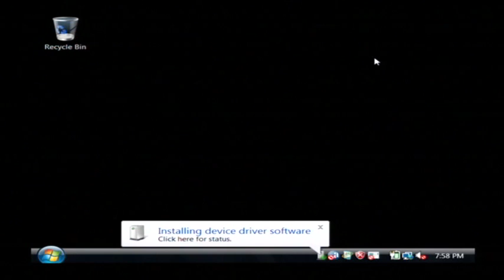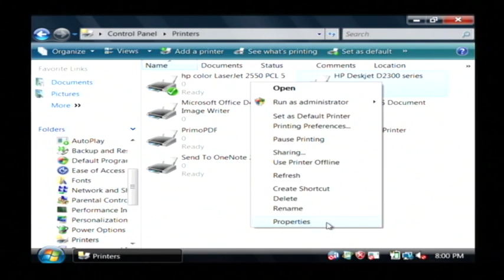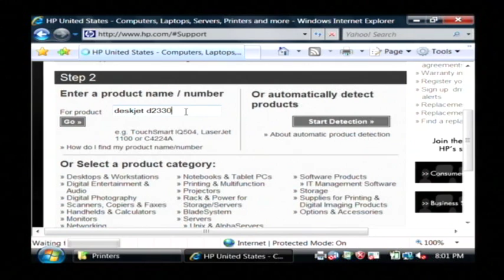Computer Help & Solutions : How to Connect a Home Printer to a Laptop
A home printer can be connected to a laptop, usually through a USB connection, and the laptop will recognize the device and install the proper device driver software. Check the control panel to make sure that a certain printer has been connected to a laptop with help from a software developer in this free video on computer printers.